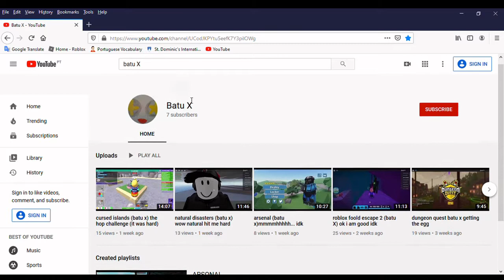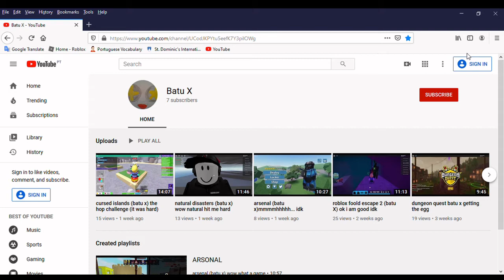roblox tower of heck batu x roblox fun time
NCS: Music Without Limitless